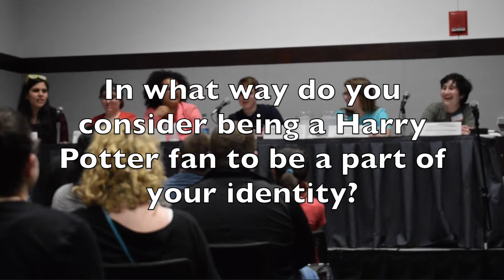Accio Identity: How Harry Potter Shaped Us All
From the Saturday afternoon of NerdCon: Nerdfighteria 2017, many people requested this audio who were unable to make it to see the panel. As you ask, so I deliver!

Panel description: Being a Harry Potter fan is so much more than just a hobby or an interest; it’s an identity. Join us for a panel discussing how the canon of Harry Potter has shaped our identities as people and as fans, and our perceptions of ourselves and our identities.

Panelists:
Emily Dana
Jackson Bird
Talia Franks
Abby Ritter
Claudia Morales